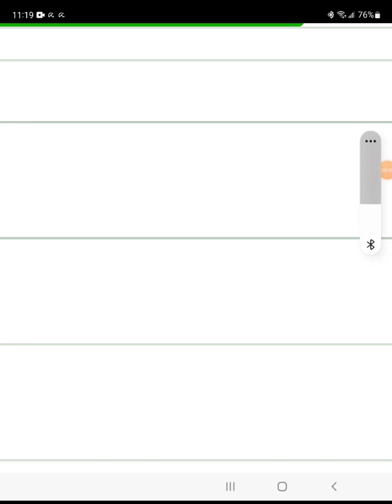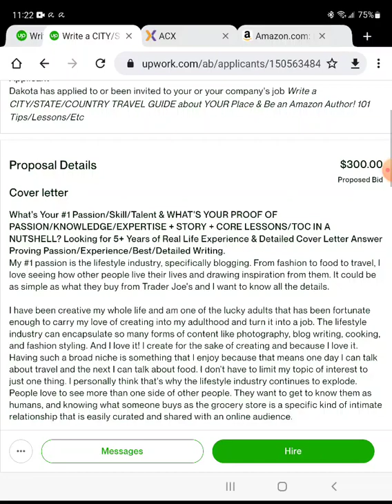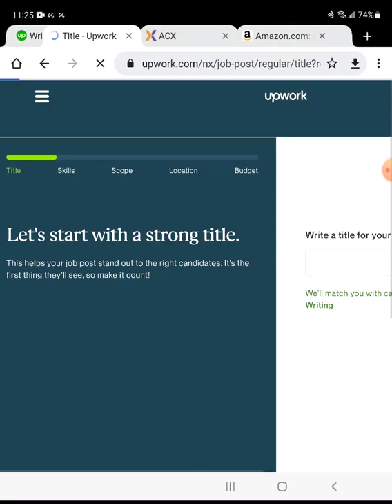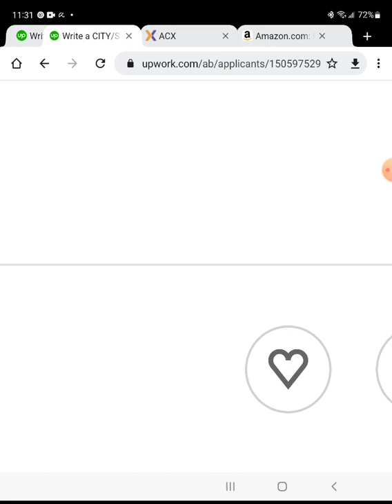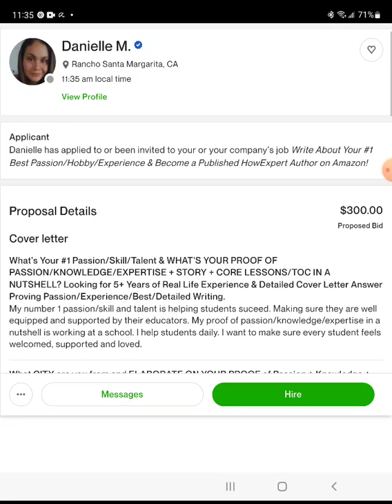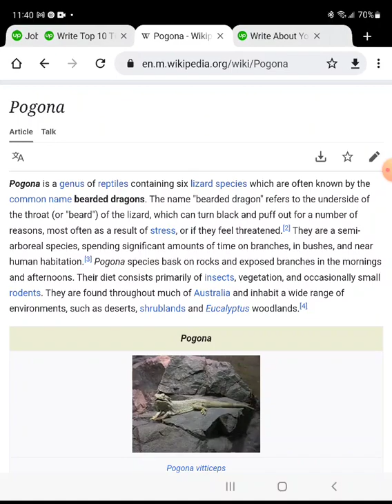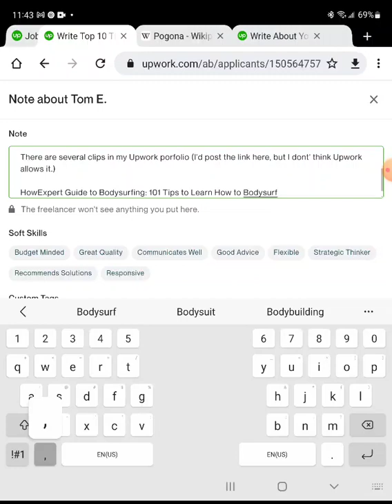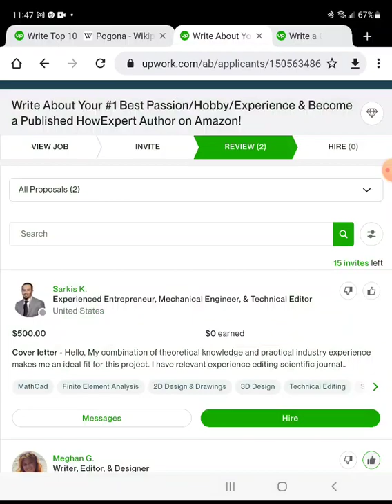Hiring Freelancers/Writers for Writing Non-Fiction Books:Poetry,Bearded Dragons,Bodysurfing,Clarinet